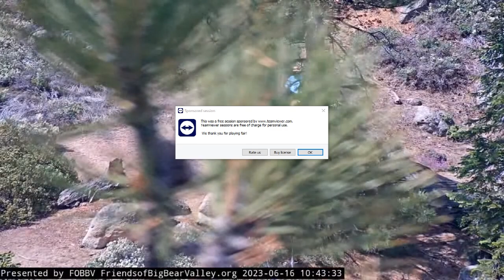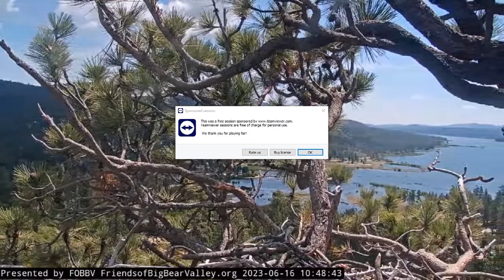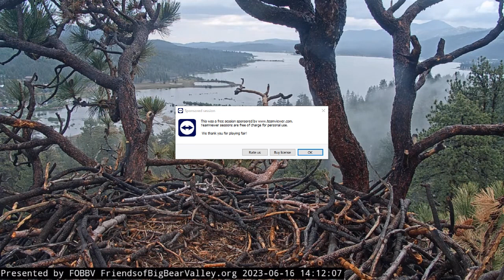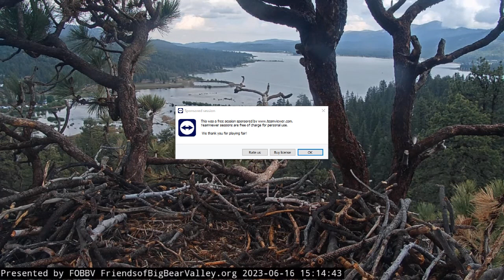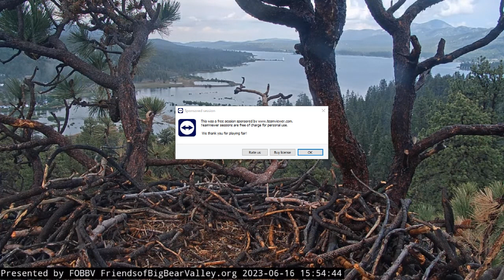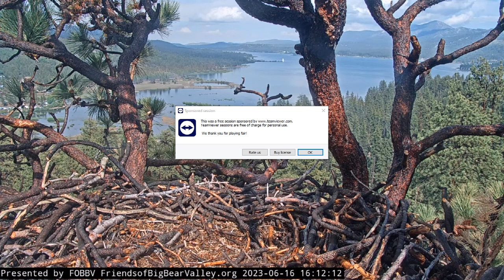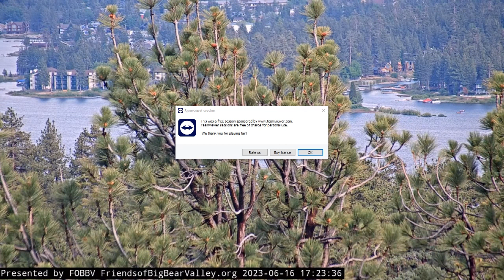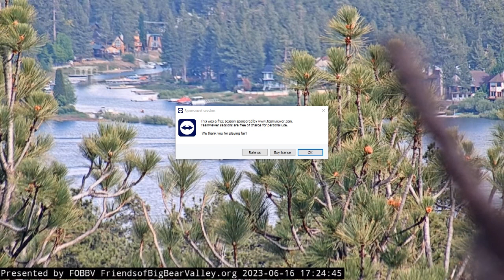Big Bear Bald Eagles 06/16/2023 12:30